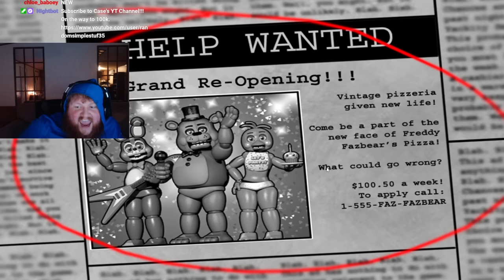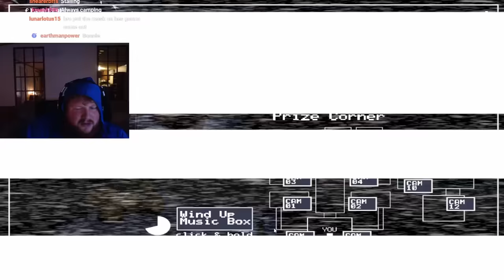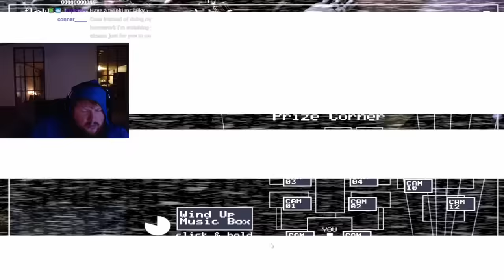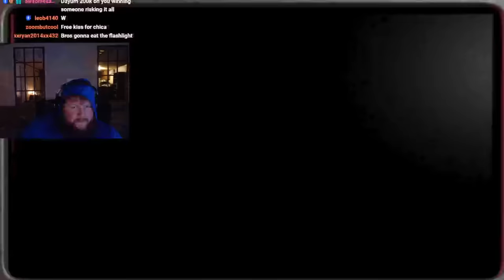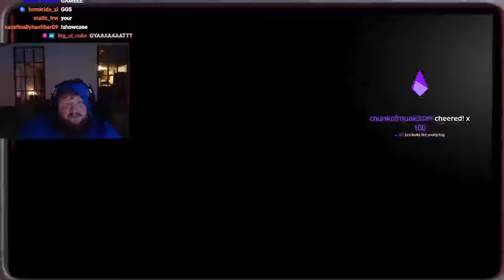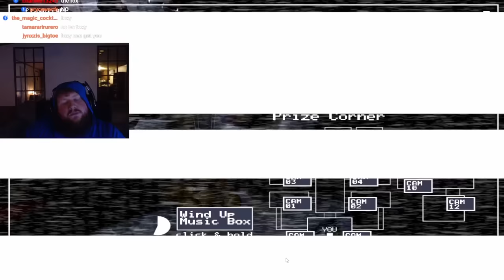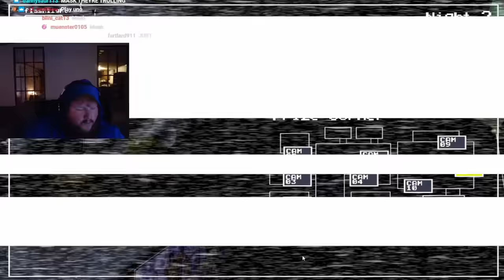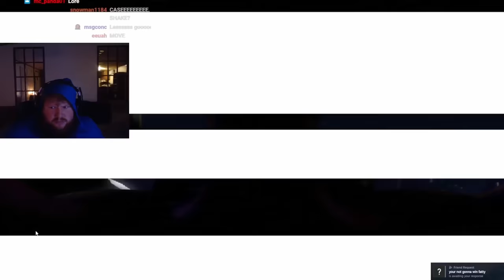FNAF 2 (Kiss Kiss Chica)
Fan Art by discord member: chuchubuckaroo
Links